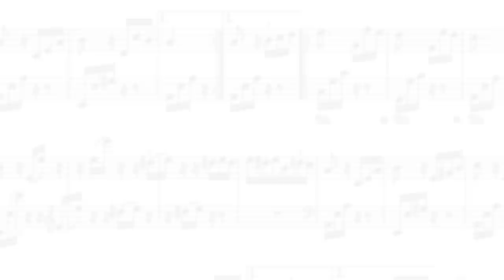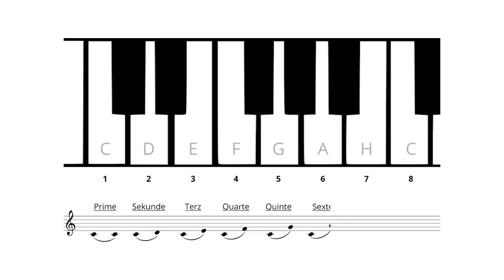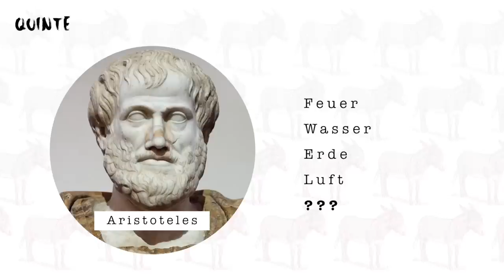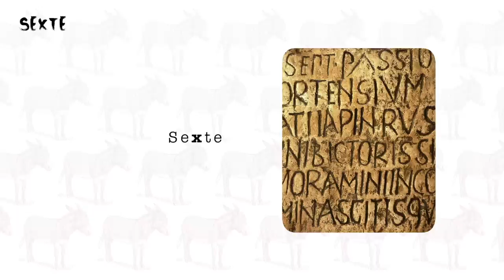INTERVALLE BESTIMMEN • Was ist ein Intervall? Wie wird es benannt? | TEIL 1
Intervalle sind der kleinste Baustein einer Melodie. Jede Tonfolge hat einen bestimmten relativen Abstand zueinander. Das klingt kompliziert? In diesem Video erkäre ich dir was Prime, Sekunde, Terz, Quarte, Quinte, Sexte, Septime und Oktave sind und woher diese komischen Namen kommen.